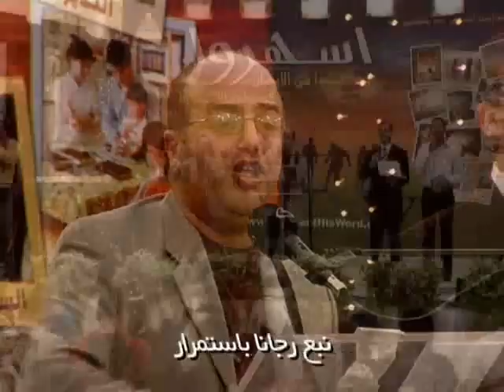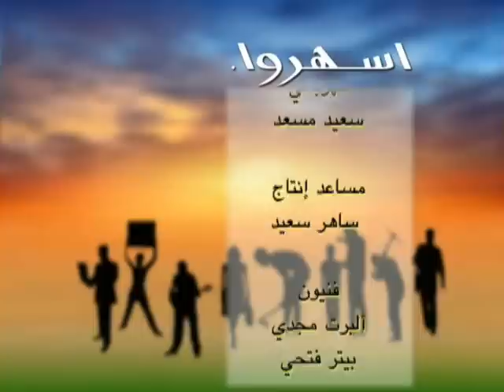مؤتمر المراسلة ٢٠١٠ الساهر القوي سامح موريس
مؤتمر المراسلة ٢٠١٠
اسهروا
من انتاج سات٧
منتج منفذ فيلادلفيا للإعلام المسيحي
باقة من الخدام والمرنمين